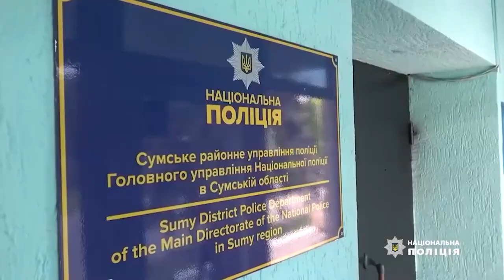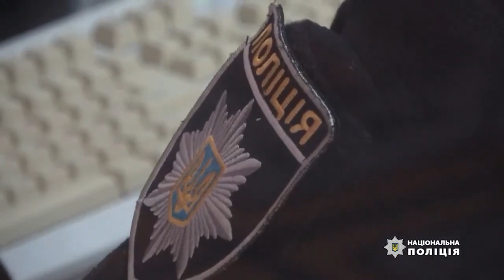Поліцейські встановлюють зловмисників, які ошукали сумчанку на чималу суму грошей